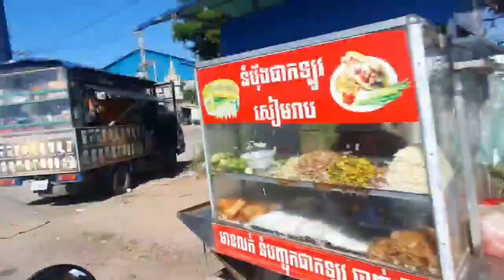Phsar Kach Chrong, a traditional Khmer​ Market with Fresh Food in the morning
Phsar Kach Chrong is a small market in Kandal Province, and a traditional Khmer Market have Fresh Food like fishes meats fruits and vegetables  in the early morning!